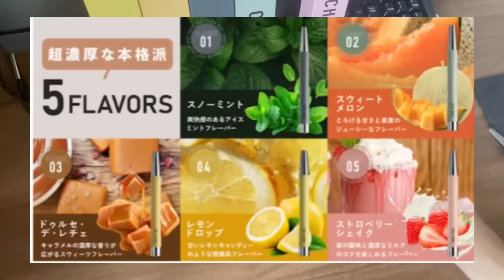【実写】驚愕‼︎評価上昇キャラは？？1位がまさかの⁉︎【バウンティラッシュ】︎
【CHILL HABIT】
※有効期限2024/8/3~2024/9/2 23:59

CHILLHABITのSNSアカウント
CHILL HABIT(チルハビット)初回42%OFF！お得なサブスク定期便はこちら
【公式】CHILL HABIT(チルハビット)電子シーシャ｜チル＆リラックスな電子タバコ
CHILL HABIT（チルハビット）はシーシャならではの本格的なフレーバーと爆煙を実現した新感覚の持ち運び可能な電子シーシャ（電子タバコ）。ニコチン0タール0でどなたでも気軽に『CHILLAX（チラックス）』な体験を手の中に。

みんないつも見てくれてありがとう！！
みんなが強くなれるように、メダル・サポートの知識どんどん伝えていきます！！
少しでも貢献できるように頑張ります！！
２０２4年もよろしくお願いします！！

他にも５２マス完凸動画たくさん再生リストにあります！！